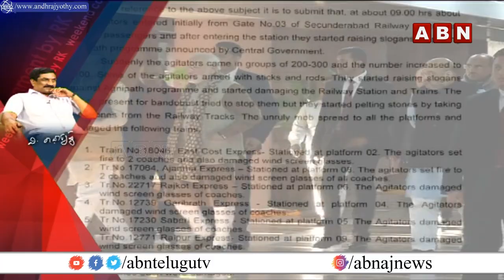కేసీఆర్ పై యుద్ధం-జగన్‌కు ఆశీర్వాదం.. తెలుగు రాష్ట్రాలలో బీజేపీ డబుల్ గేమ్! || Weekend Full Episode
కేసీఆర్ పై యుద్ధం-జగన్‌కు ఆశీర్వాదం.. తెలుగు రాష్ట్రాలలో బీజేపీ డబుల్ గేమ్! || Weekend Comment By RK || Full Episode